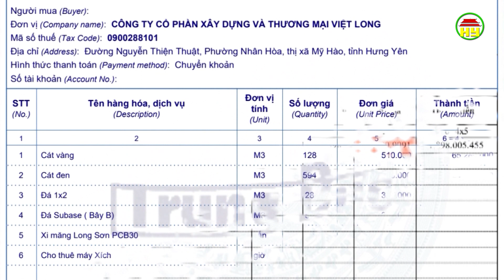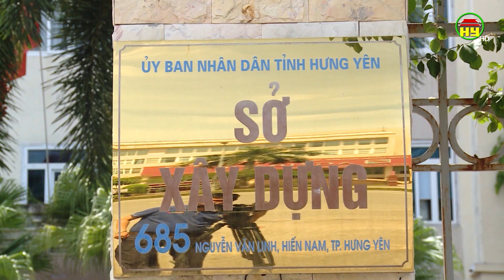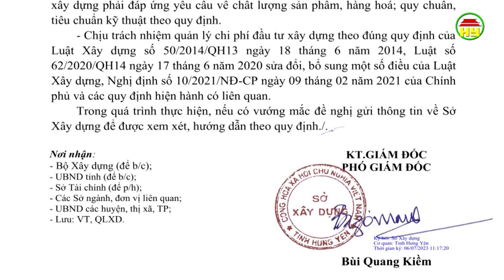Giải bài toán cát san nền cho các dự án giao thông